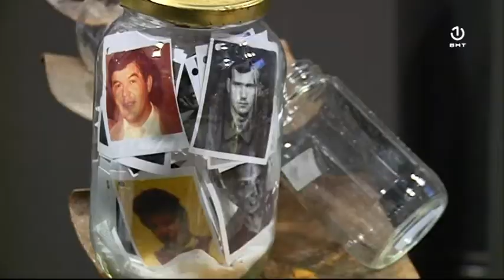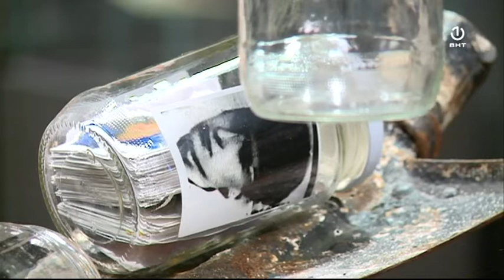U Muzeju zločina otvorena izložba "Dokaz"